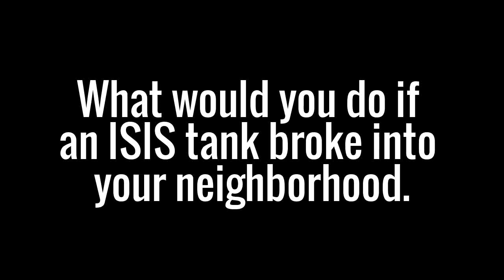Question #36 (First August 2017 video)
I would run them over with a Mustang.